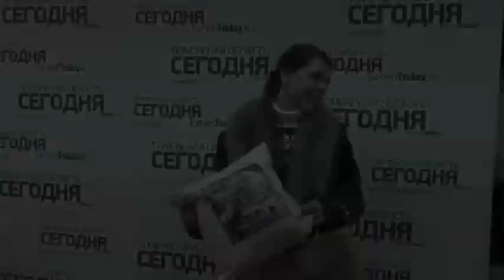Мария Сенюкова молодежный информационно-аналитический центр